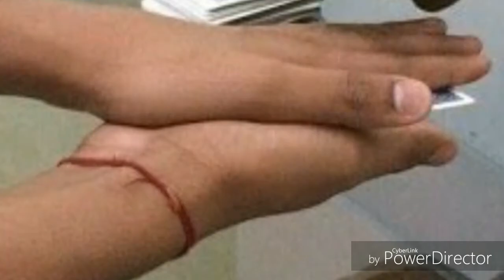बनाये आपने बॉडी को सुन्दर और सुडोल केवल 7 दिनों में | MAKE SIX PACKS IN ONLY 7 DAYS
नमसकार स्वागत है आप लोगो का Ayurvedic baba में मेरा नाम सूरज कुमार गुप्ता ,आज मैं  मोटापा एवं थ्रैड रोग के ईलाज के बारे बताने वाला हूँ, जो घरेलू और प्राकृतिक से अपनाया हुआ है।तो इसे आप भी अपनाये और अपने body सुंदर और  fitness, Sodol बनाये।